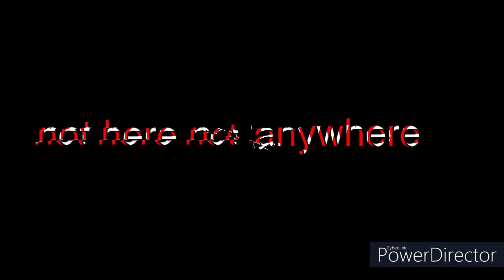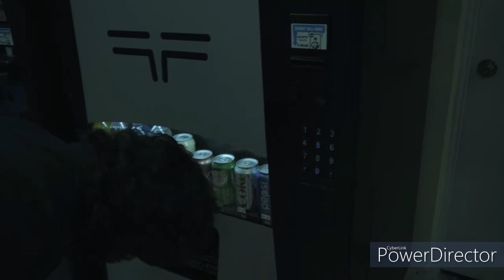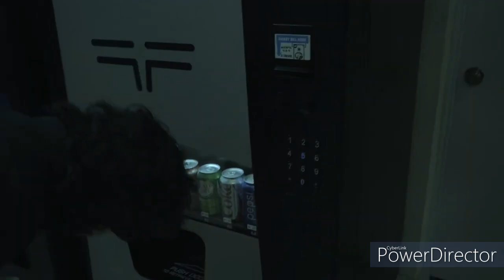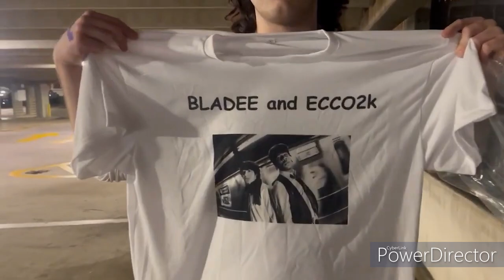poptropicalslutz! full breakdown